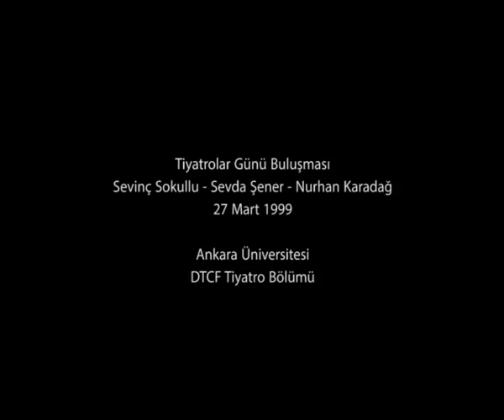Nurhan Karadağ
27 Mart 1999
Dünya Tiyatro Günü için DTCF  Tiyatro Bölümü'nde bir toplantı.
Sevinç Sokullu ve merhum Sevda Şener ve merhum Nurhan Karadağ.
Hocalarımız bize hep iyi insan olmayı anlatmaya çalışıyordu.
Sağolsunlar.

Bozuk ses kaydına karşın, hatırlamak adına.

El Capitalismo Foraneo - Gotan Project